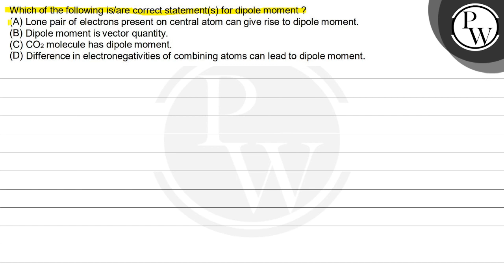March 7, 2024